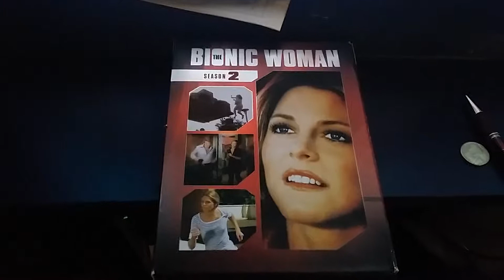the bionic woman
lindsay Wagner 70s tv American icon